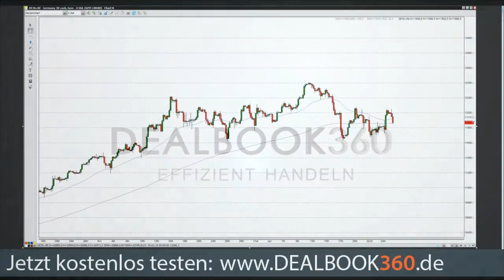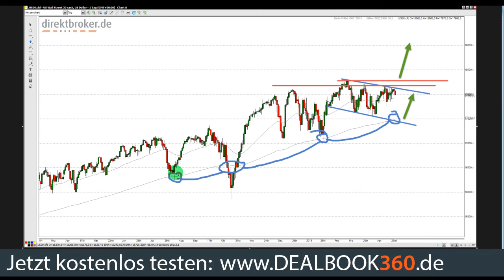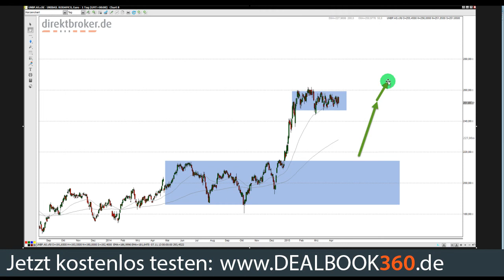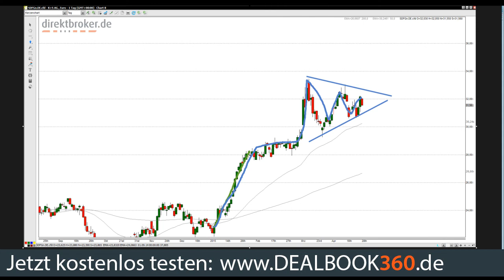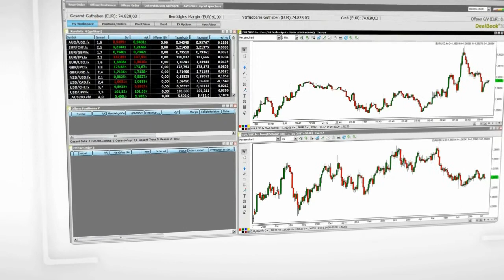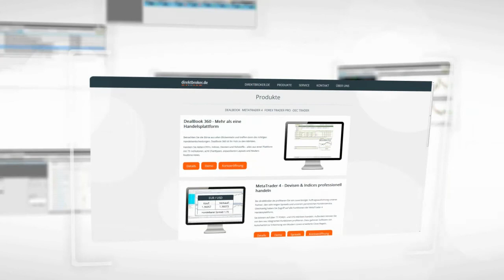Aktien im Fokus - Dienstag, der 28.04.2015